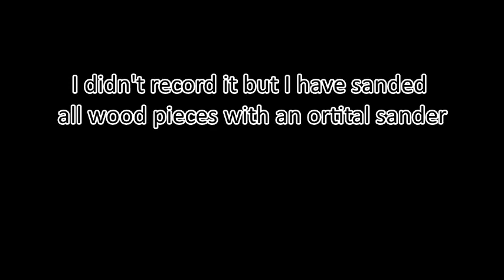DIY IKEA Table makeover | Geometric Table Art | Reclaimed wood decoration | 가구 메이크오버 | 리폼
This video shows you how to turn $8 IKEA side table to a piece of Art with reclaimed woods

Minwax golden oak stain
Varathane Barn red stain;
Varathane worn navy stain
Varathane aqua stain
Table saw
Miter saw
Cordless Drill ;
Orbit sander
60 grit sanding disc
Brad nailer 18 guage
Brad nails 1-1/4"
Pry bar
Gorilla wood glue